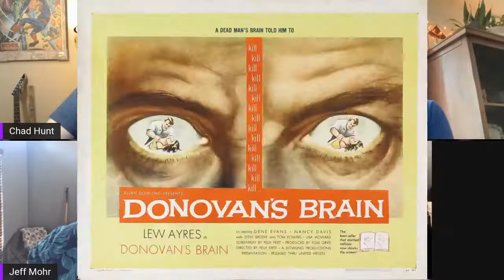Review of DONOVAN’S BRAIN (1953) – Episode 120 – Decades of Horror: The Classic Era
“Janice, listen carefully. I’ve got to break away from the brain. I may have to do something desperate.” Desperate is as desperate does. Watch your back, Janice. Join this episode’s Grue-Crew – Whitney Collazo, Chad Hunt, Daphne Monary-Ernsdorff, and Jeff Mohr – as they pick each others’ brains over Donovan’s Brain (1953).

Episode 120 – Donovan’s Brain (1953)

Three scientists attempt to keep alive the brain of millionaire megalomaniac W.H. Donovan after an otherwise fatal plane crash. The brain has other ideas and begins to possess people.

Writers: Felix E. Feist (screenplay); Curt Siodmak (novel: Donovan’s Brain, 1942); Hugh Brooke (adaptation)
Selected Cast:
Lew Ayres as Dr. Patrick Cory
Nancy Reagan as Janice Cory (as Nancy Davis)
Gene Evans as Dr. Frank Schratt
Steve Brodie as Yocum
Tom Powers as Donovan’s Washington Advisor
Lisa Howard as Chloe Donovan (credited as Lisa K. Howard)
James Anderson as Chief Tuttle (credited as Kyle James)
Victor Sutherland as Nathaniel Fuller
Michael Colgan as Tom Donovan
Peter Adams as Mr. Webster
Harlan Warde as Treasury Agent Brooke
Shimen Ruskin as Tailor
John Hamilton as Mr. MacNish, Bank Manager (uncredited)
Mark Lowell as Allied Supply Clerk (uncredited)

Chad chose Donovan’s Brain because when he saw it as a kid, he wasn’t scared by it at all. Wait, what? True, but being a Curt Siodmak fan and someone who always appreciates John Hamilton (Perry White in Adventures of Superman, 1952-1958), he decided to give it another go.  He appreciates Donovan’s Brain more this time, describing it as a good, solid, Sci-Fi B-movie with good performances all around, most especially, that of the brain.

Donovan’s Brain is also a lot of fun for Daphne. She just loves a growing, pulsating brain in a fish tank. Whitney thinks it is pretty neat knowing that Donovan’s Brain is based on a book by the author who wrote Universal’s The Wolf Man (1941). Jeff describes Donovan’s Brain as a science fiction picture with no science, just a lot of fiction and magical thinking. He’s particularly impressed with Lew Ayre’s performance as the doctor possessed by Donovan’s brain, and always loves Gene Evans and Steve Brodie.

If you’re in the mood for some 50s Sci-Fi B-move goodness, Donovan’s Brain is available to stream (at the time of this writing) from the Classic Horror Movie Channel and as PPV on Amazon. The movie is also currently available on physical media as a Blu-ray from Kino Lorber.

Gruesome Magazine’s Decades of Horror: The Classic Era records a new episode every two weeks. Up next in their very flexible schedule is one chosen by Jeff: Son of Frankenstein (1939), featuring Boris Karloff, Bela Lugosi, Basil Rathbone, and Lionel Atwill.

Please let them know how they’re doing! They want to hear from you – the coolest, grooviest fans: leave them a message or leave a comment on the site or email the Decades of Horror: The Classic Era podcast hosts at

To each of you from each of us, “Thank you so much for listening!”